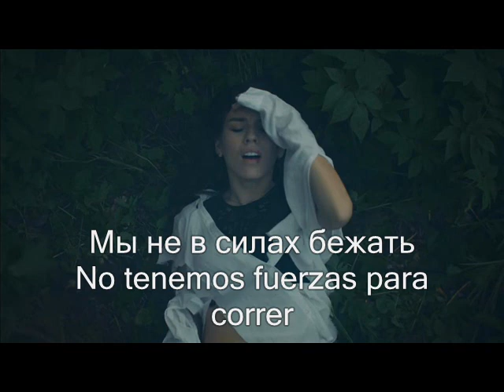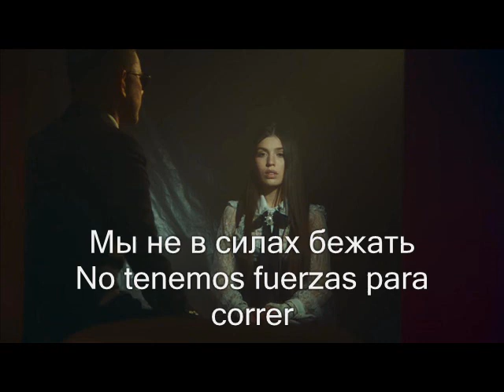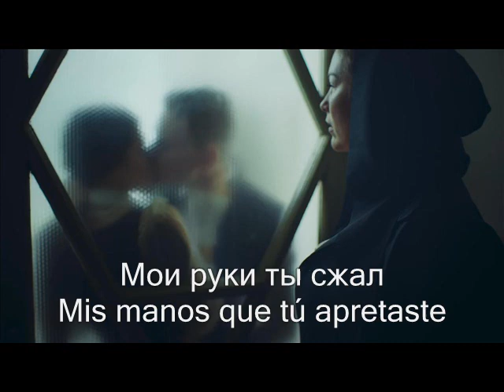Smash - Amnesia feat. Lyusya Chebotina Traducido al Español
Music video by DJ Smash feat. Люся Чеботина performing Амнезия

Lyrics and Music: Андрей Ширман, Егор Сесарев
Producer: Andrey ‘Smash’ Shirman
Co-Producers: Егор Сесарев, Дмитрий Дудченко, Александр Мотовилов
Photos: Olesya Kustova

Люся Чеботина: @lusia_chebotina
SMASH: @djsmash